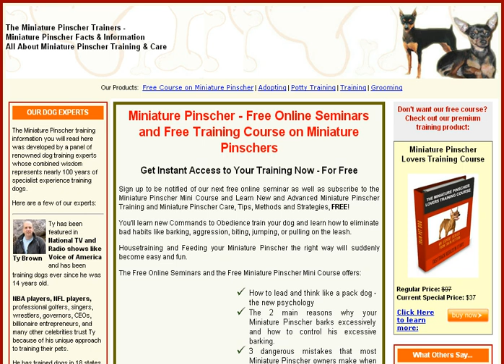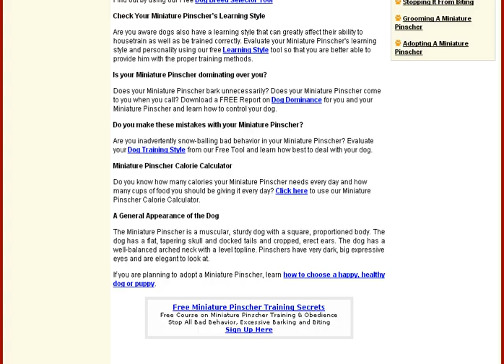Mini Pinscher Free Training Course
Are you Frustrated In Potty Training Your Dog?

House Training a puppy or adult Dog is such an essential issue for its owner that even a single exclusive tip turns out to be extremely helpful.
The first step in making your Dog fit for polite company would be to potty train him. Some see this training as a hassle and some as a challenge.
For me, it is part of bringing up a pet.

There are a few things you need to know before you actually start potty training a puppy or adult Dog. I enumerate these below:
You need to understand your dog’s body language. Watch for signs that will indicate to you when your pet wants to eliminate.
If you own puppies, remember that they need to go potty at fairly frequent intervals – as soon as they wake up, after short naps, after play-time, after meals, before and after being crated and finally, before retiring for the night.

Take your Dog for walks at the time that he usually does his potty. Take him out to the yard and then to the same place there every time he needs to answer nature’s call.
Praise your Dog after he eliminates at the right place. Some Dog owners even give treats to their dogs. But remember to do this every time he does it right. He will relate the rewards to his having “done it right” and zero in on the spot where you want him to defecate regularly.
With time, you can try signal training. This is so that you know when your doggie wants to go. You can hang a bell at his level near the door and teach him to push it with his nose or pat it with his paw on his way out.
Until your Dog has been fully potty trained keep him under strict vigilance. Do not let him roam around the house freely.
Use a crate.

A crate-trained Dog is usually very happy to get his own den. The advantage of crating is that dogs do not soil the place where they sleep. So, he will naturally not eliminate inside the crate.
If you have a small dog and if you live in a high-rise building or in a place that does not have a proper backyard, you can try litter pan training. What you do is create a space for your pet to eliminate in your house itself.
Use positive reinforcements while housebreaking puppies or adult dogs. Do not scold or hit him as you will gain nothing by doing that. He will only associate punishment with your return from outside. If you catch him in the act, a stern ‘NO’ or ‘FREEZE’ will do. It will startle the Dog enough for him to stop pooping.
Be prepared to return to a soiled home if you are keeping your Dog home alone for more than 4 hours as separation anxiety is quite common among home – alone dogs.

It is unusual for a trained adult Miniature Pinscher to work against its house training. But medical problems or health disorders may lead to sudden accidents.
Many dogs mark their territory. These can be a leg of a table or a particular wall. Intact male and female dogs mark their territories by urinating. Use deodorizers to spray on the places where your Miniature Pinscher has marked.
If you are patient and are ready to accept that house training a dog takes time, even months sometimes, you will end up having a good housetrained Dog.
Now we will move on to how to potty train puppies and adult dogs.

Potty Training A Miniature Pinscher Puppy:

Irrespective of breeds, housetraining a puppy is considered to be one of the biggest challenges by dog owners. If you think housetraining your Miniature Pinscher puppy simply involves a steady supply of old newspapers, then think again.
A puppy does not develop full control over his bladder until it is over 4 or 5 months old. Since they are growing and developing rapidly at this time, puppies eat more, burn more calories and need to eliminate more frequently than an adult Dog.
After each nap, meal, drink or play, take your puppy to his designated area (indoors or outdoors, wherever you have decided) and stay there until it eliminates. Then bring him to his crate.
Repeat this situation everyday until he has developed a habit out of it.

Potty Training An Adult Miniature Pinscher:

The best way to housetrain an adult Dog is to begin all over again.
Observe him very closely. Maybe even maintain a diary of where he goes and when. Whether he is pooping when you are home or only when you are outside; whether you can time yourself to be home when he feels the need to go outside.
You can try dog crates, but be careful to introduce him gradually to them.
Remember, commitment, consistency and intelligent use of positive reinforcement will make you the owner of a perfectly housetrained Miniature Pinscher. Don’t expect miracles. You will only be disappointed.